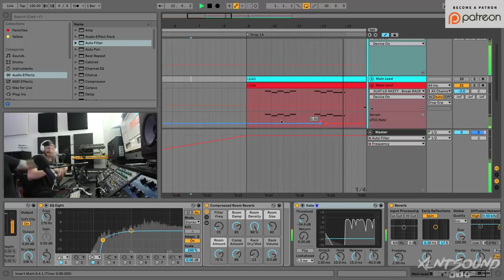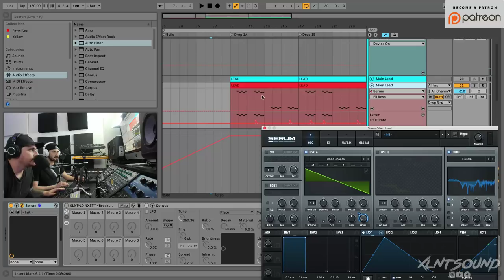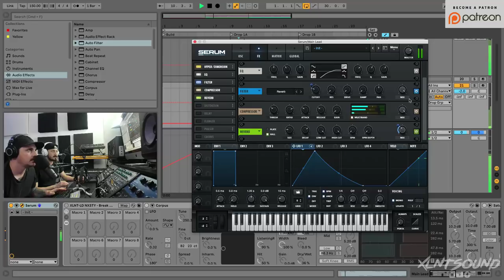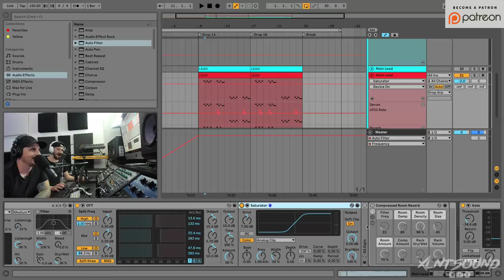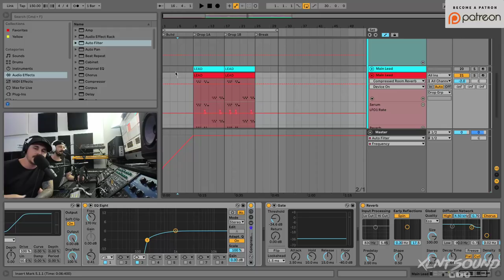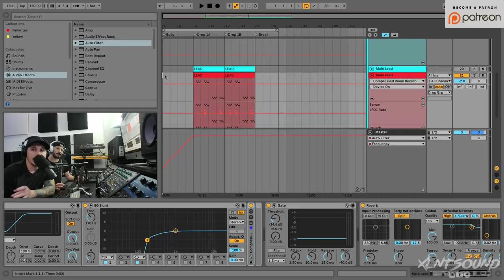How To - NXSTY "Break" Serum Tutorial / Drop Remake [FREE DOWNLOAD]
Its just one of those days, we just had to break stuff and do another Drop remake / Serum Tutorial...Today we are remaking NXSTY's "Break" You guys know we love doing viewer request remakes so here you have it! We had a ton of fun with this one so come chill and download the free serum preset and rack or youll be leaving with a fat lip...

🏆🏆If you like this Ableton 10 project File and want to download it and more, go ahead and join our Youtube Tier on Patreon! Link down below🏆🏆

Don't forget to drop a saturated sub and a like!! 💯